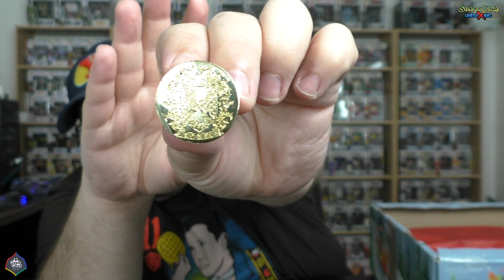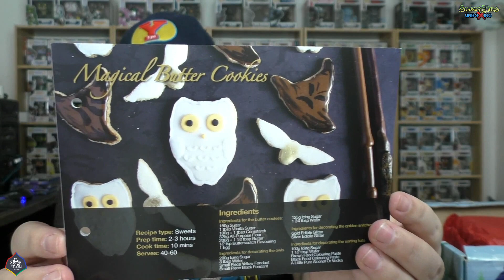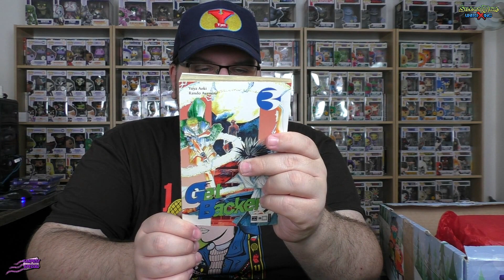Geek Gear - World of Wizardry - März 2018 + FANPOST - Silent Mike Unboxing #286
*1: Ihr sucht Figuren und Nerdstuff? Dann nutzt gerne meinen Reflink und erhaltet bei Eurer ersten Bestellung 10% mit dem Code: mike18

Hier könnt Ihr mich supporten...

Music ⓒ - Twin Musicom
Music ⓒ - Audionautix